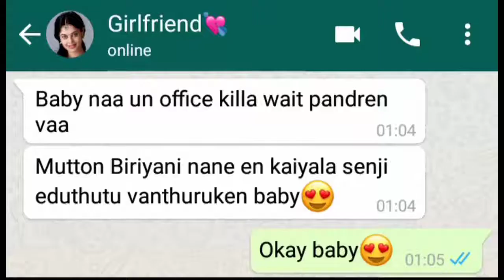girl friend cooking status